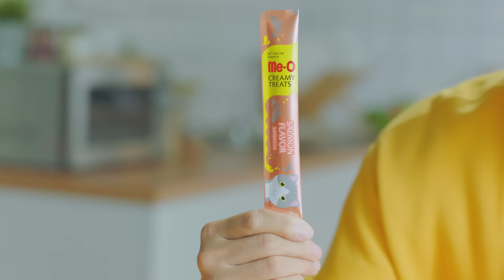ยิ่งเลียเหมียวยิ่งเลิฟ 15sec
มีโอ ครีมมี ทรีต ยิ่งเลียเหมียวยิ่งเลิฟ
เจก็เลิฟ Me-O